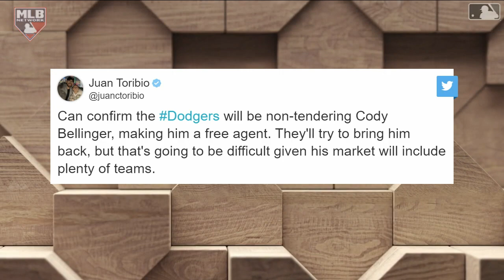Bellinger's free agency | FastCast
The Dodgers' decision to non-tender Cody Bellinger makes him a free agent, plus the Angels acquire Gio Urshela on this edition of FastCast

Hi I'm MLB games on this channel I will be posting game highlights of baseball and maybe other things in the future but for now I'm going to do baseball